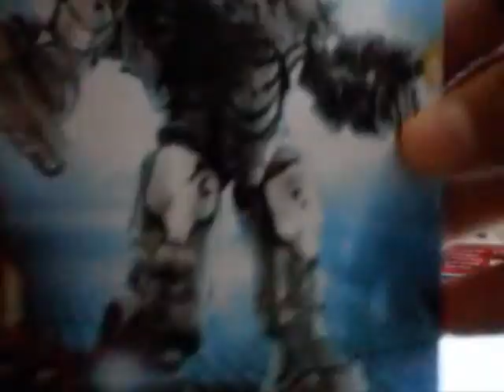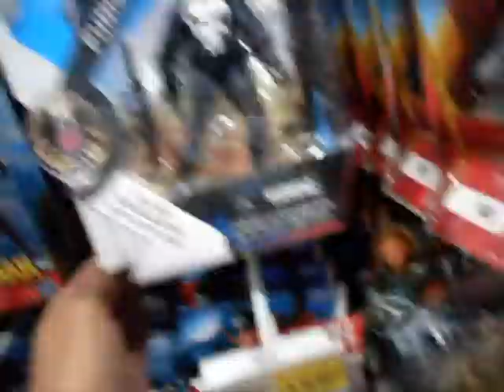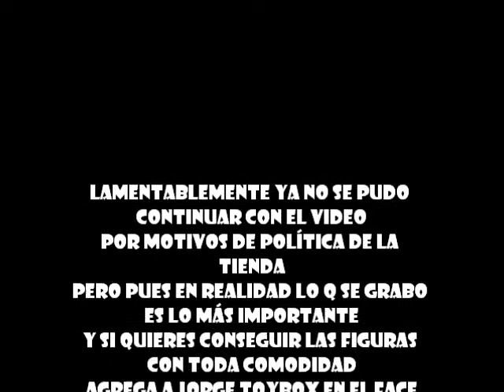TOYS HAUL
Prefieres adquirir las figuras lo mas cómodamente y evitarte el enojo de q alguien mas ya lo compro visita a Jorge Toybox en facebook o visítalo en sus publicaciones de Mercado libre